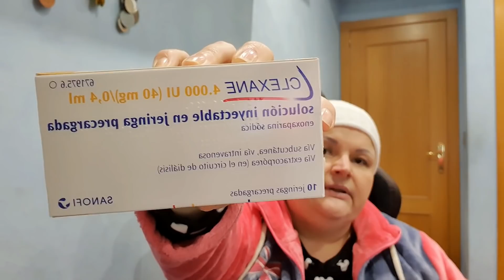Мои результаты после операции//как выглядит мой живот.